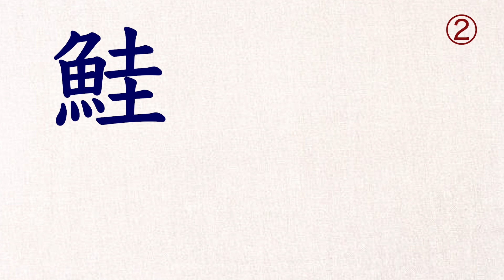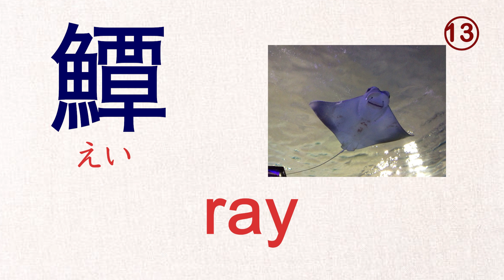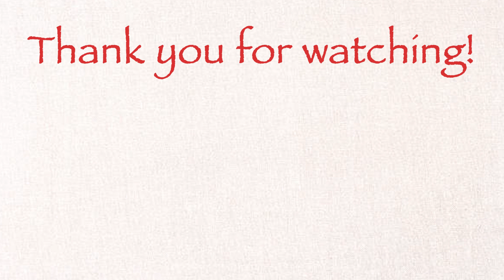漢字の読み方と英語【魚の名前30】Names of fish in Kanji, Hiragana, and English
日本では身近な魚たち30種類の漢字の読みと英語で何というのかを答えてみましょう！